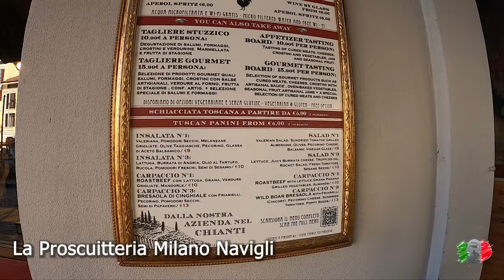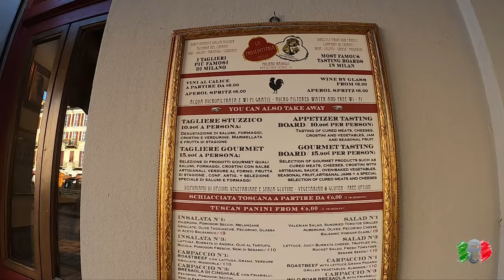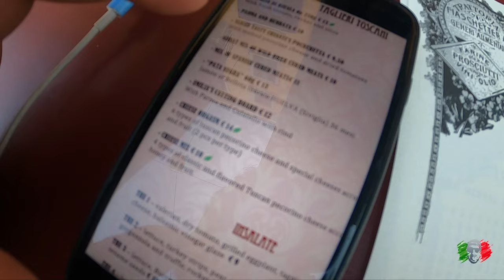La Proscuitteria Milano Navigli, Milan 🇮🇹